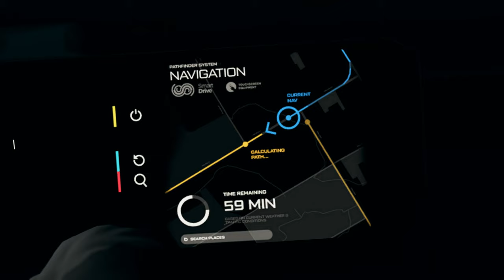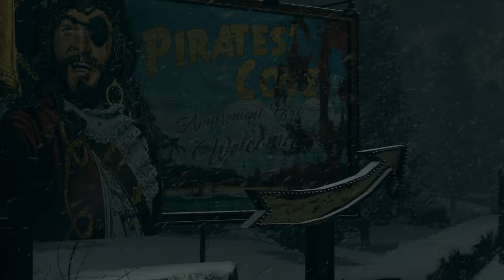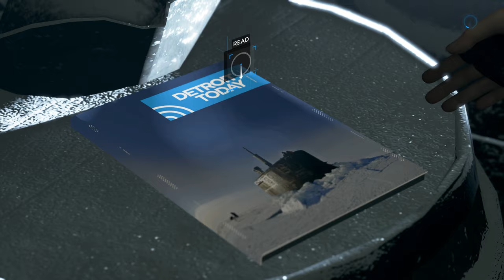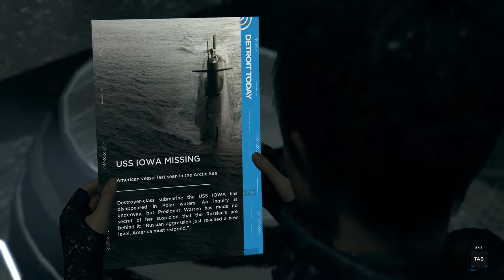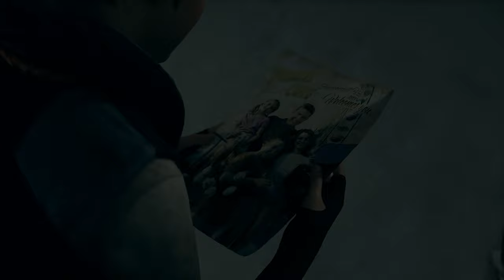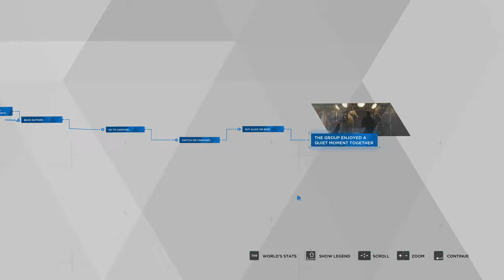Detroit: Become Human - Chapter 21: The Pirates' Cove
After escaping from Zlatko, the car that Kara, Alice, and Luther used to make their escape breaks down in the middle of nowhere. Now they must seek shelter from the cold.